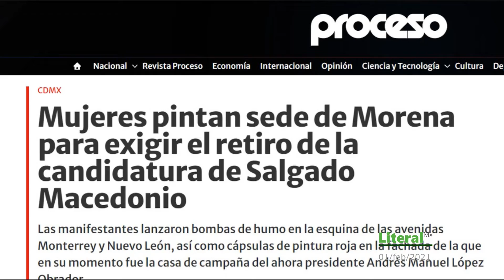"No hay sentencias, solo denuncias contra Félix Salgado Macedonio": Sheinbaum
La Jefa de Gobierno de la CDMX evade hablar sobre la ética en la candidatura al Gob. de Guerrero

"Eso se lo dejo a Morena, en estos casos las encuestas determinan": Claudia Sheinbaum